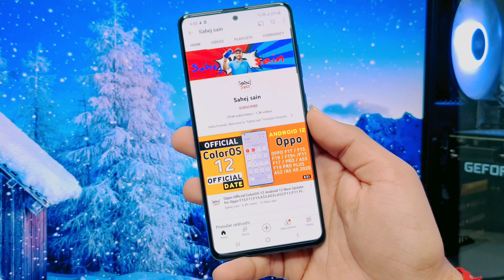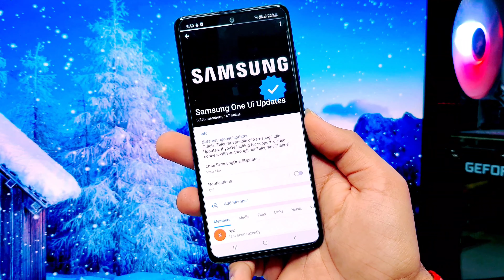Samsung Galaxy A51 One UI 4.0 Android 12 Update | Samsung A51 New Update Android 12